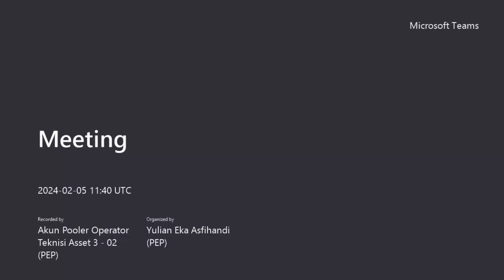Ustadz Dimas Frandika, Tafsir Al-Qur'an, Pertemuan ke-83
Kajian Hybrid setiap Senin ba'da Magrib, Ustadz Dimas Frandika, Lc